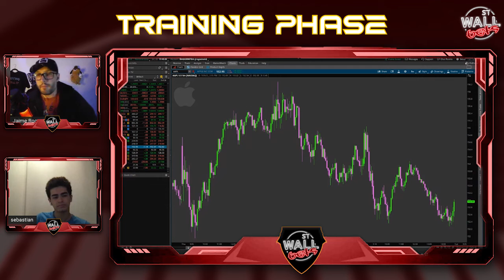Embarking on one of my most ambitious project to date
Teaser video of trading mentorship phase, preparing for what's to come.